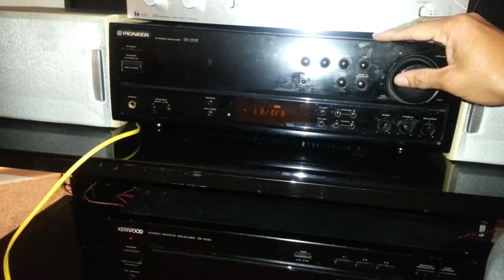Home audio highs and mids playing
I can't turn it up but one of my neighbor move and the other one work in the day so I will be able to give a good demo soon